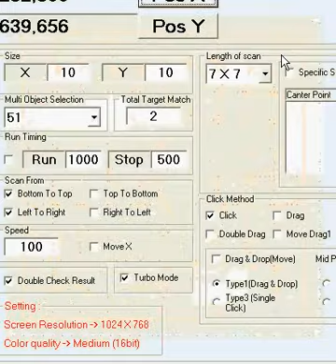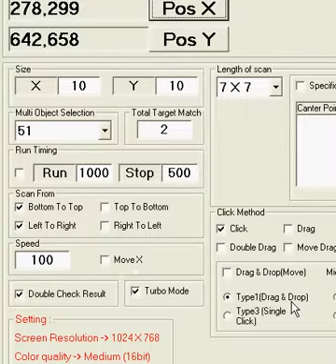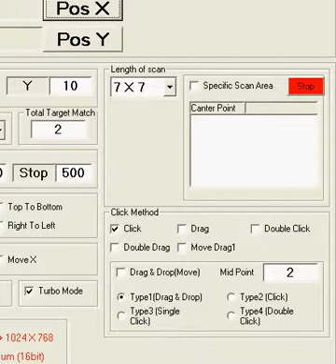Tu Zi Shui Guo Xiao Xiao Kan(兔子水果消消看) Set Key